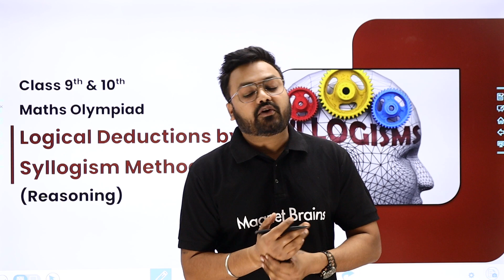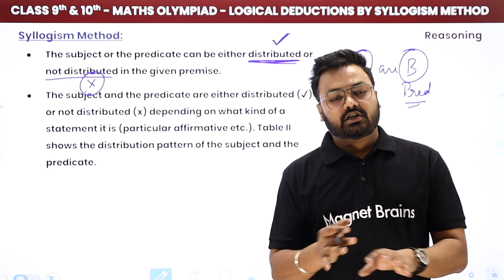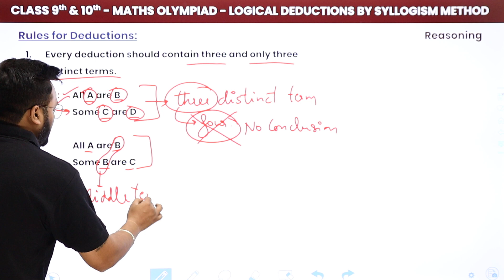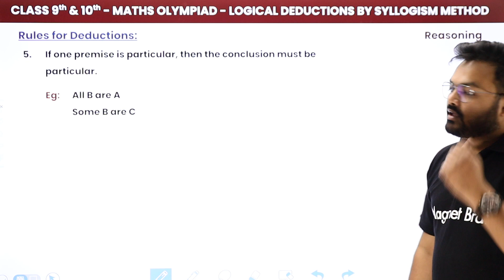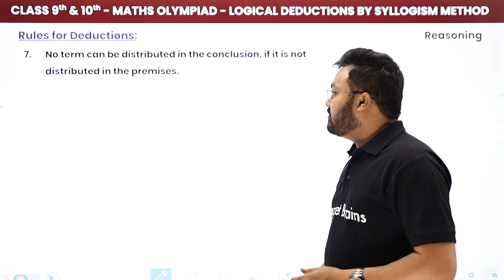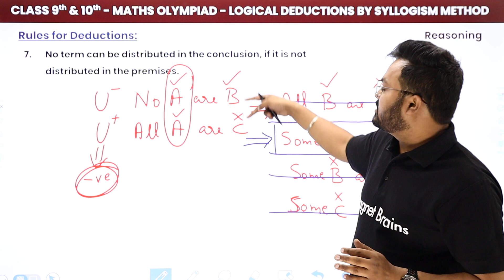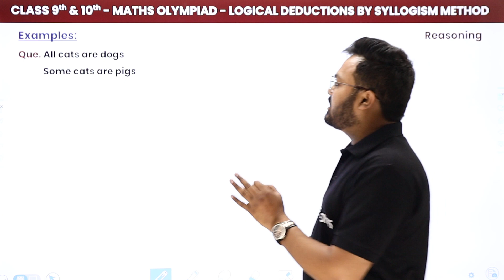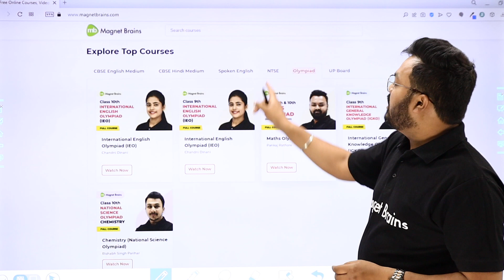Logical Deductions: Syllogism Method (Reasoning) | Class 9 & 10 Maths Olympiad (IMO/RMO/INMO/PRMO)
✔️ Subject: Maths Olympiad (IMO/RMO/INMO/PRMO)
✔️ Topic Name: Maths Olympiad (Reasoning) Logical Deductions: Syllogism Method
✔️ Topics Covered in This Video (By Pankaj Sir): Prepare for Maths Olympiads with this focused video on Logical Deductions using the Syllogism Method. Perfect for students in Class 9th and 10th, this tutorial helps you master key reasoning techniques essential for excelling in IMO, RMO, INMO, and PRMO.
00:00 Introduction
02:41 Syllogism Method
18:00 Rules for Deductions
50:57 Examples of Syllogism

maths olympiad reasoning
logical deductions syllogism
class 9th and 10th olympiad prep
syllogism method maths olympiad
imo rmo reasoning techniques
maths olympiad study guide
logical reasoning syllogism
class 9th and 10th imo
olympiad preparation
syllogism in maths olympiad